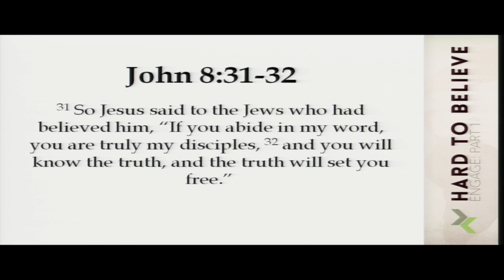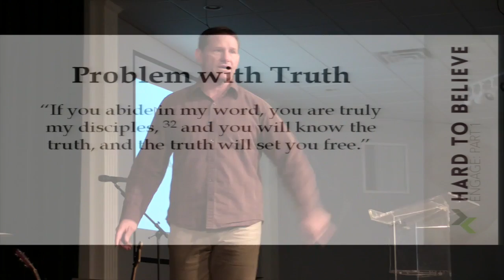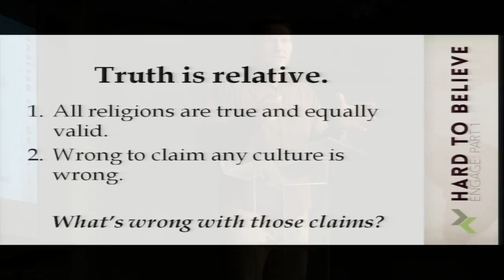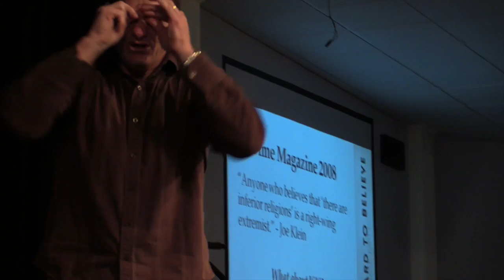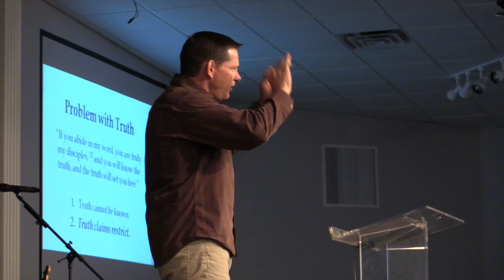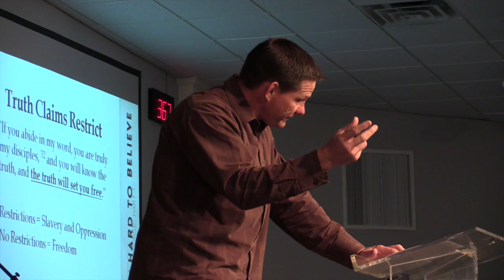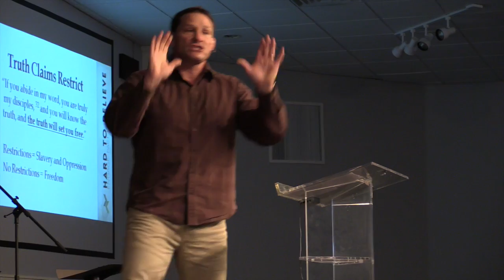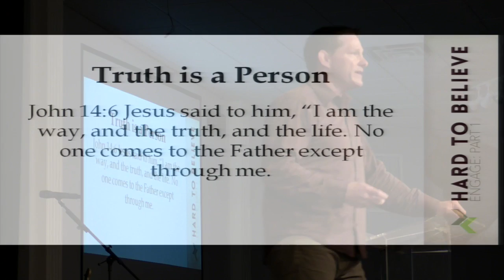The Problem with Truth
From the series "Hard to Believe", this sermon covers John 8:31-32. It was given by Pastor Brooks Simpson on September 7, 2014.